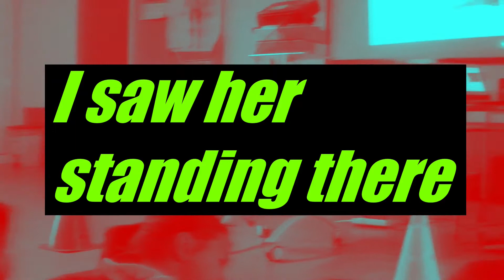Simply..The Beatles - Colegio Atalaya - Man of Canterbury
The Beatles didactic concert has reached its youngest audience in Colegio Atalaya. 1º de primaria joined in with Twist and Shout, Yellow Submarine, Help and other hits.
Many thanks to their teacher who has been using The Beatles with them this year in class.